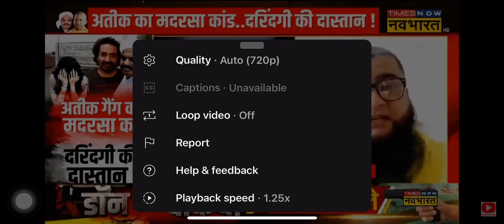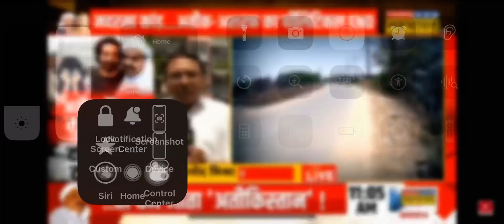Atik muslamano ka masiha 2